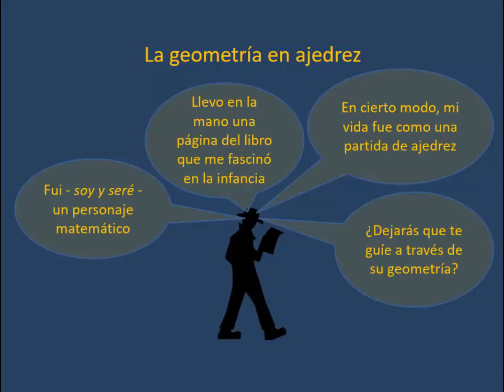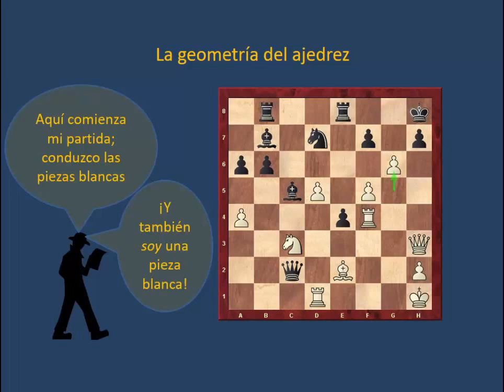Conferencia Ajedrez y matemáticas (8) Un misterioso personaje matemático (1) - geometría del ajedrez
En esta entrega hace su aparición el misterioso personaje matemático cuya vida fue como una partida de ajedrez (y aquí muestra un ejemplo ajedrecístico comparable).